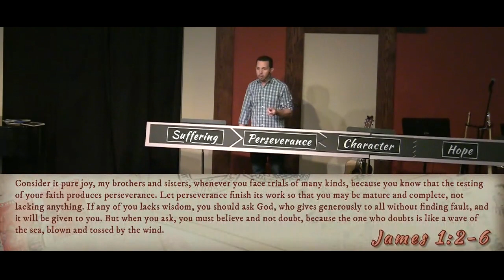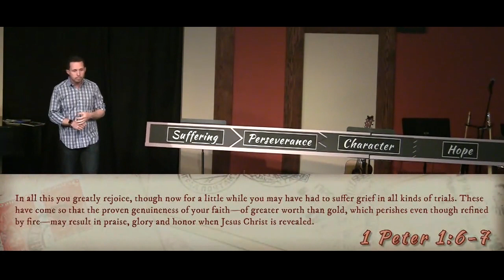A Sympathy Card